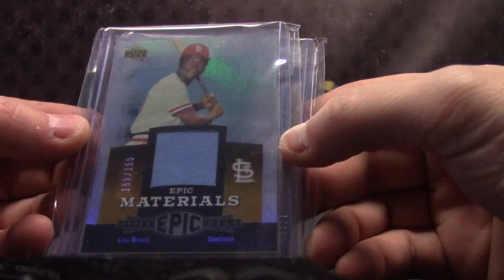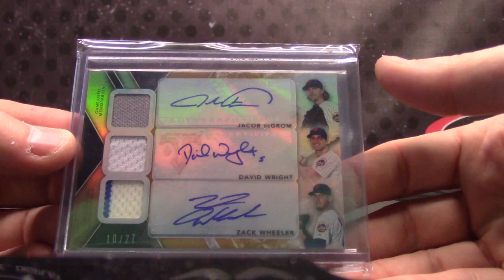JPR's 2016 Super Break Holiday Baseball Pack Break